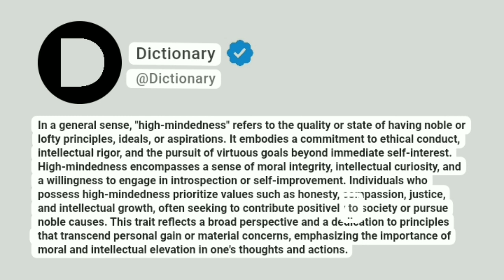High-mindedness Meaning In English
In a general sense, "high-mindedness" refers to the quality or state of having noble or lofty principles, ideals, or aspirations. It embodies a commitment to ethical conduct, intellectual rigor, and the pursuit of virtuous goals beyond immediate self-interest. High-mindedness encompasses a sense of moral integrity, intellectual curiosity, and a willingness to engage in introspection or self-improvement. Individuals who possess high-mindedness prioritize values such as honesty, compassion, justice, and intellectual growth, often seeking to contribute positively to society or pursue noble causes. This trait reflects a broad perspective and a dedication to principles that transcend personal gain or material concerns, emphasizing the importance of moral and intellectual elevation in one's thoughts and actions.